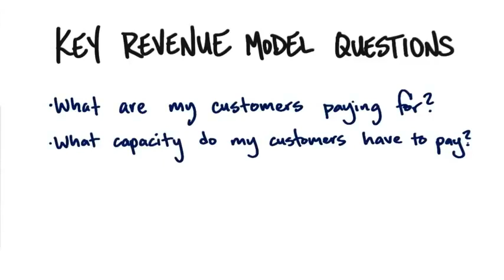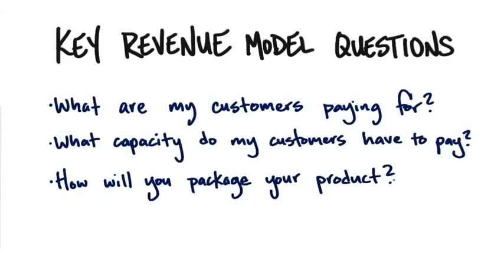B7 19 Key Revenue Model Questions